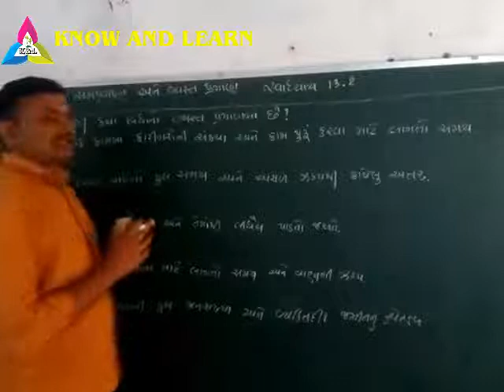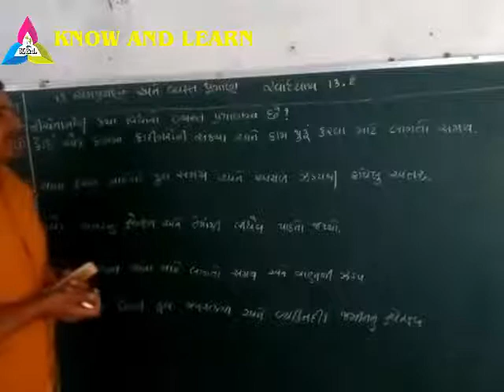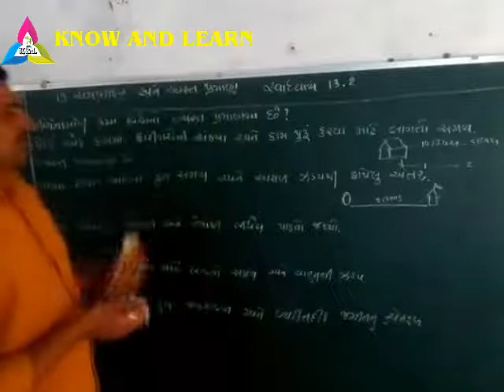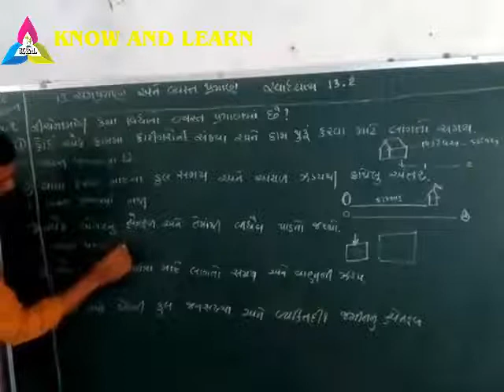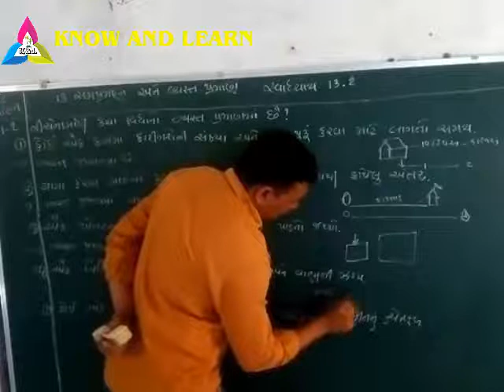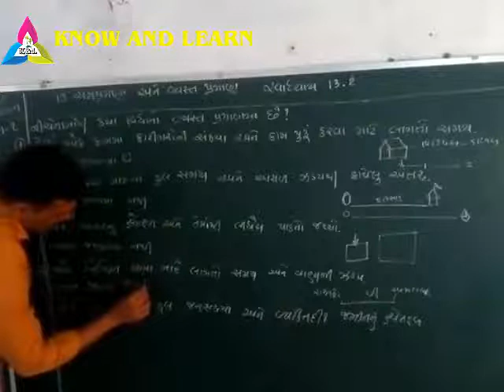NCERT STD 8 MATHES CHAPTER 13.2 QUESTION 1|| .સમપ્રમાણ અને વ્યસ્ત પ્રમાણ સ્વાધ્યાય 13.2 દાખલ 1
.સમપ્રમાણ અને વ્યસ્ત પ્રમાણ  સ્વાધ્યાય 13.2     દાખલ  નંબર 1  નું સોલુયુસન  .A video ma NCERT STD 8 MATHS CHAPTER 13.2 dakhala number 1 ni gujarati bhashama samajuti apavama avel che